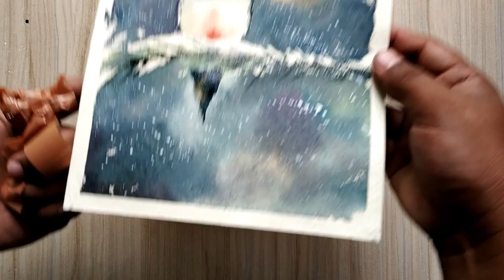Easy Watercolor Bird in a Snow Painting Tutorial by Ghanashyam Sonowal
(20X26) cm

Sellotape
Water cup
Paper Cutter
Cloth
Pencil
Sharpener
Eraser
Ruler
Table easel